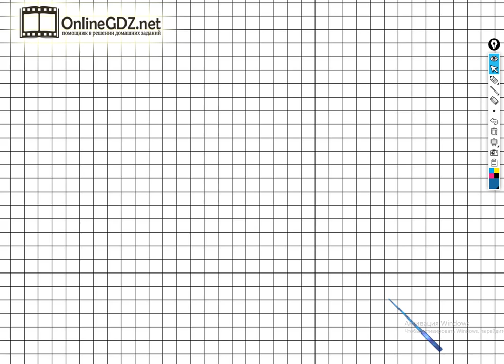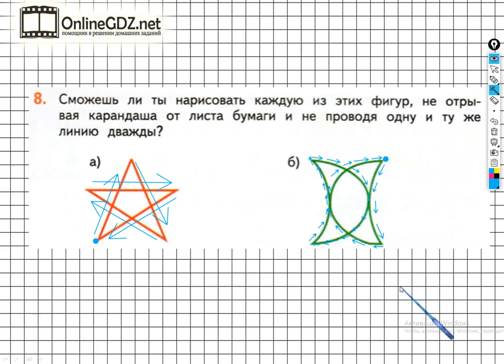Страница 46 Задание №8 - ГДЗ по математике 2 класс (Дорофеев Г.В.) Часть 2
Выполняя задание №8 на странице 46 вам нужно уметь выполнять логические задания, чертить данные фигуры по указанному условию. Посмотрев наше видео, за 2 - 3 минуты можно выполнить данное задание.